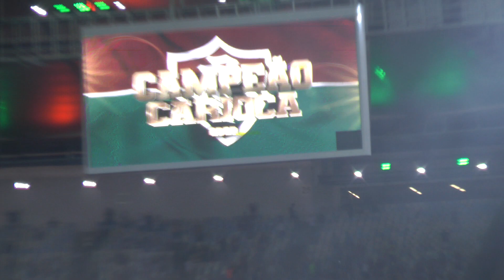FLU 1 x 1 FLA - FINAL RJ 2022 - APITO FINAL + GANHAR FLA-FLU É NORMAL